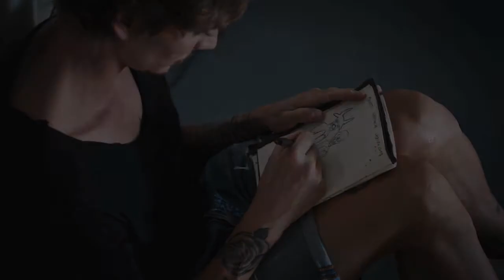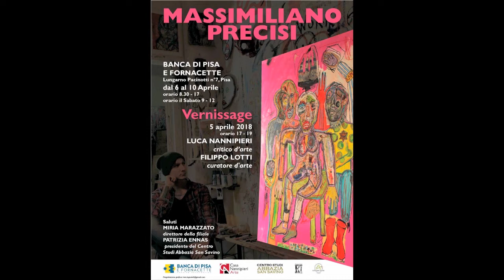Casa Nannipieri Arte presenta Massimiliano Precisi (a cura di Filippo Lotti)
Casa Nannipieri Arte presenta l'artista Massimiliano Precisi. Video a cura di Filippo Lotti. Presentazione critica di Luca Nannipieri, introduzione Patrizia Ennas, presso Banca di Pisa e Fornacette, 5 aprile 2018.